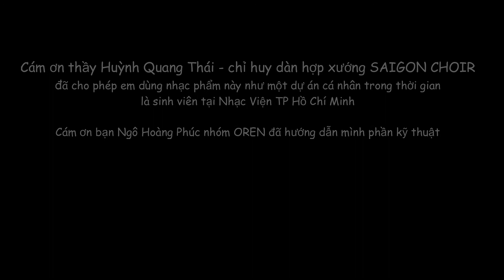QUA CẦU GIÓ BAY - ACAPELLA - DUI ca - arr. Brent Wells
QUA CẦU GIÓ BAY

dân ca Bắc Bộ
bản phối Brent Wells

Cám ơn thầy Huỳnh Quang Thái - chỉ huy dàn hợp xướng SAIGON CHOIR
đã cho phép em dùng nhạc phẩm này như 1 dự án cá nhân thời sinh viên.
Cám ơn Ngô Hoàng Phúc nhóm OREN đã hướng dẫn phần kỹ thuật.

QUA CẦU GIÓ BAY - (The Wind on the Bridge)
Traditional Vietnamese Folk Song
arr. Brent Wells

Thank you to Mr. Huynh Quang Thai - conductor of the SAIGON CHOIR
allowed me to use this song as a personal project in my student days.
Thank you to Mr. Ngo Hoang Phuc of OREN team for guiding the technical part.